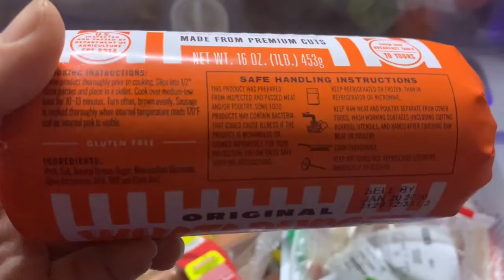I need some Pork Belly advice!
This was alot talking huh! thanks you guys!

SUPPLIES I PLAN TO BUY OR NORMALLY USE: